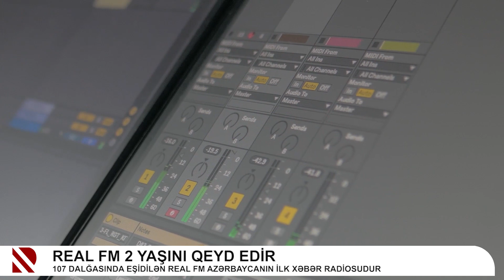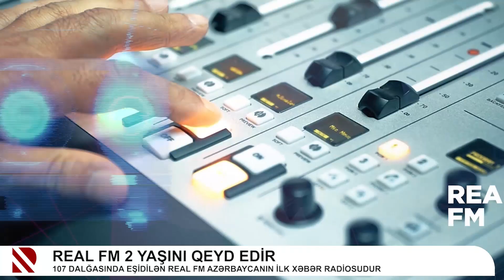REAL FM 2 yaşını qeyd edir - 107 dalğasında eşidilən REAL FM Azərbaycanın ilk xəbər radiosudur